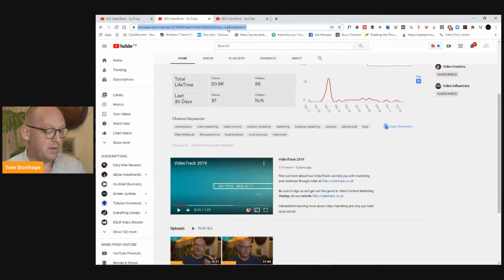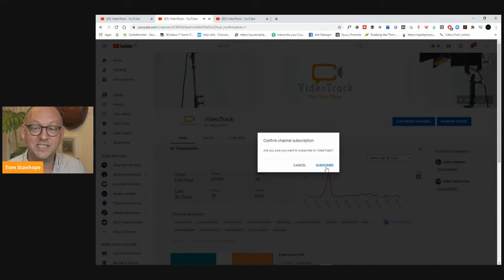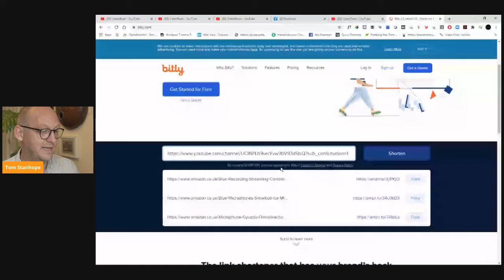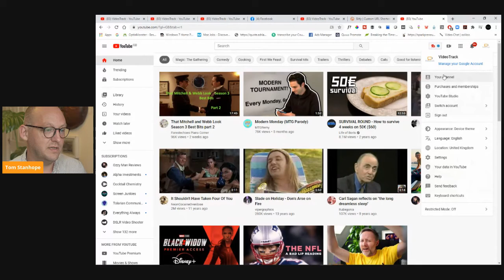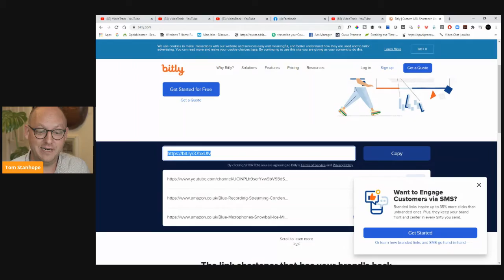How To Create A YouTube Subscribe Link in 2022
The code you need to add after your channel link:

 ?sub_confirmation=1

(00:02):
Good morning. So I know it's a Saturday, but I've kind of had a thought based on the post I did this
morning about sharing your YouTube channel links and your other social media links. So as a nifty little
trick that I kind of want to share with you, if you have a YouTube channel and you want to share it in a
way that is going to drive more subscribers, I'm going to show you how you can add a small kind of
snippet of code to your YouTube channel link which will automatically pop up a subscription button so
quickly share this with you because it's quite a nifty little tip. So I'm going to share my screen. So bear
with me for a second, share screen, screen two. How do I make this bigger? There we go.
(01:14):
Okay. So you can see here, this is the YouTube and up here, I'm just going to turn this up here, so you
can see so when you click on sort of this button here and go to your channel on YouTube, you will bring
So the beauty of this little trick is that what we're going to
link. So if you share kind of your YouTube channel link normally, it would just come up as that but with
this little addition, this little line of code, it'll come up with this. So you'll instantly have kind of an
(02:21):
So here we go. It's really simple. Just pause this. So here, I'm going to share this little line of code on the
group, bear with me a second. Morning everybody, hello Charlotte, hello Joe, how you doing? So this
little line of code that I've just shared, the ?sub_confirmation=1, if you take that, so go to your channel
and you'll see this bit here. The ?viewerssubscriber, You delete that and you add that so that now
becomes subscription link. So I can show you, there we go.
(03:30):
So what I do with this, I then take this to something like Bitly and pop my link in there and shorten it. So
there we go, we've got a shortened link with a subscription. So I'm going to share that there so that
should come up now the shortened link with a subscription thing. So does that all make sense? All
you're doing is going onto your YouTube, so go to your YouTube channel to your channel however your
channel comes up, and obviously I've got to change my name to something a little bit more inspiring,
you remove the sort of... Oh, hang on. It's kind of gone to a normal thing, let me just bring this up. So I'll
go to a different channel. Account, YouTube, so this is one that I don't... Your channel. So you remove
the viewer subscriber thing, so the ?view_assubscriber, delete it and then add in that
?sub_confirmation= 1. And you will then instantly generate a channel subscription link.
(05:11):
There we go. Quick tip. Hope you like that. It should improve your subscription rates when you share
that on social media. So let me just go back to that.
you'll see the little bit of code I've put in the comments and I'll put it in the main body of the post as well
if I can, I think I can. So there we go. Hope that's good. I don't normally go live on a Saturday, but I
thought as it was something that was relevant to people sharing their links and something that could
directly help, go for it. Have a good day. And I hope that's useful.
This transcript was exported on Jan 16, 2021 - view latest version here.
Transcript by Rev.com
Be sure to sign up and get our free guide to Video Content Marketing Strategy on our

Interested in learning more about video marketing and why you need it? Subscribe to this channel where weekly content on video marketing basics will take you on a journey from not having any video presence online, to having a full video marketing strategy ready to be put into action!